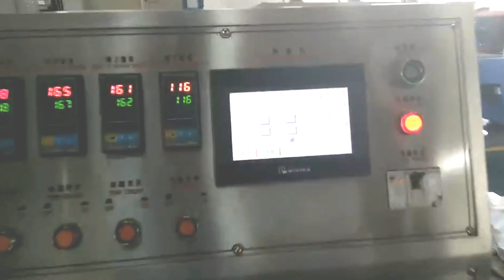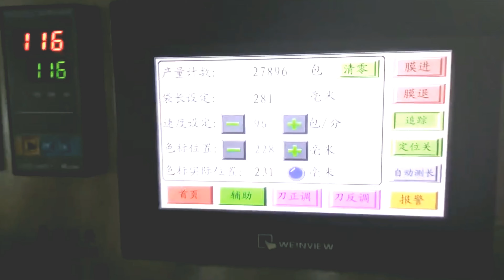fully automatic drinking straws feeding milk bottles flow wrapping machine آلة تعبئة قش الشرب